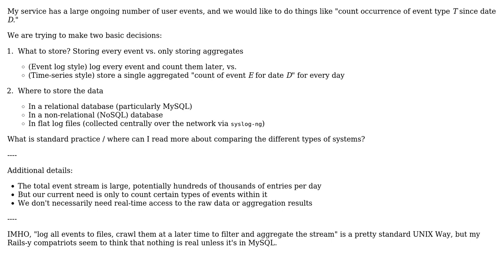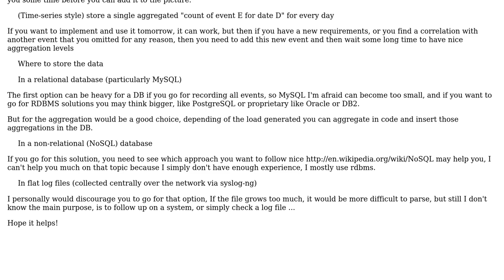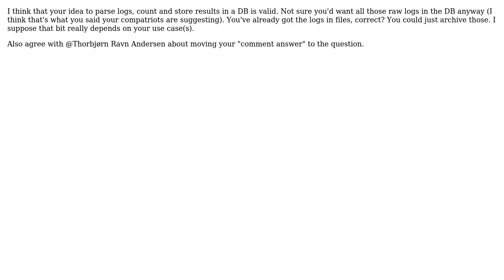Software Engineering: Data architecture for event log metrics? (4 Solutions!!)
Software Engineering: Data architecture for event log metrics?

With thanks & praise to God, and with thanks to the many people who have made this project possible! | Content (except music & images) licensed under CC BY-SA | Music | Images & others | With thanks to user TMN user Picarus user hiwaylon user elliot42 and the Stack Exchange Network Trademarks are property of their respective owners. You are responsible for your own actions.